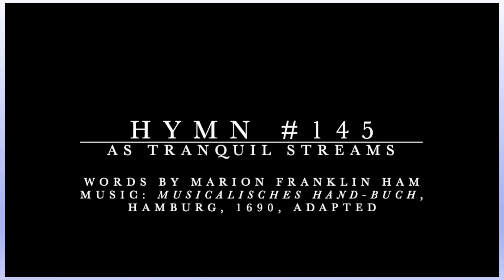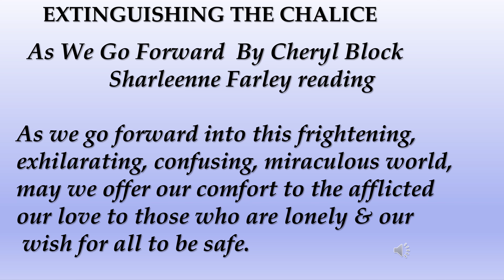UUs and the Afterlife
Please join us at 10 AM this Sunday  to watch a recorded message from the Reverend Beth Dana, Associate Minister at the First UU Church of Dallas. The title of the sermon is “UUs and the Afterlife,” prerecorded on 9.01.19. “Afterlife and its mysteries explored”